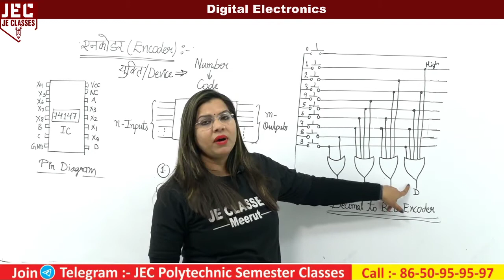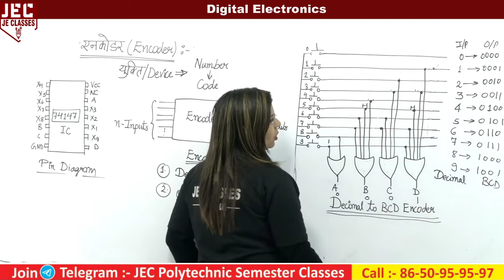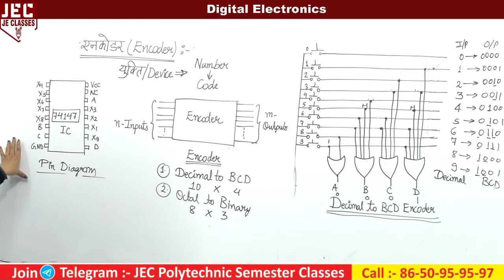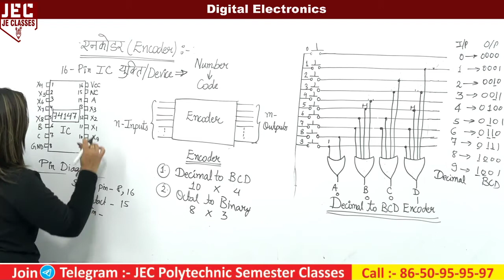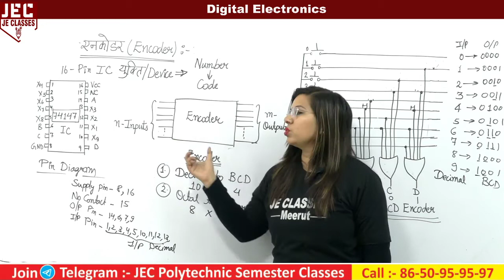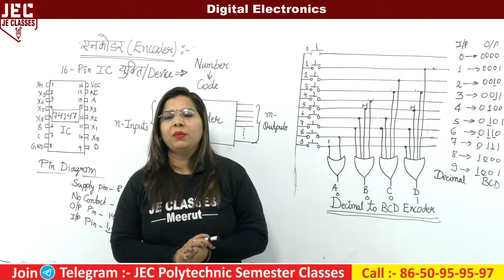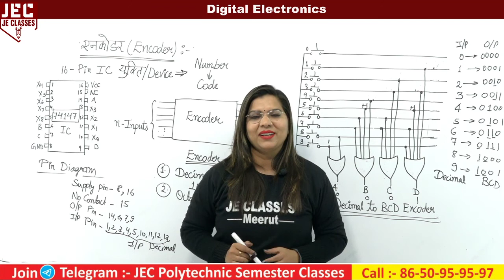#32 Digital Electronics Polytechnic 3rd Semester |Best UPSSSC JE Civil Coaching in Delhi & Allahabad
प्रिय विद्यार्थियों,
🏆 Prize Distribution Registration Form भरने के लिए निचे दिए गए नीले लिंक पर क्लिक करें:-

इस वीडियो में पॉलिटेक्निक \ डिप्लोमा के 3rd सेमेस्टर में Electronics Engineering & Computer Science Engineering Branch के Digital Electronics (DE) डिजिटल इलेक्ट्रॉनिक्स Subject के Chapter-07 Combinatinal Circuit के Topics को बहुत आसानी से समझाया गया हैं, आप सभी इस रोचक क्लास को Last तक जरूर देखे एवं अपने सभी मित्रो को ज्यादा से ज्यादा शेयर करे, जिससे अपने पॉलिटेक्निक \ डिप्लोमा परिवार के सभी साथी इन निशुल्क(फ्री) चलने वाली क्लास का फायदा ले सके।

xxxxxxxxxxxxxxxxxxxxxxxxxxxxxxxxxxxxxxxxxxxxxxxxxxxxxxxxxxxxxxxxxxxx

xxxxxxxxxxxxxxxxxxxxxxxxxxxxxxxxxxxxxxxxxxxxxxxxxxxxxxxxxxxxxxxxxxxxx
             🔥🔥🔥🔥🔥 ब्रह्मास्त्र Batch 💥💥💥💥💥

🟡🟡🟡🟡🟡 1st Semester 🟡🟡🟡🟡🟡

🔴🔴🔴🔴 3rd Semester (Electrical Engineering) 🔴🔴🔴🔴

🔴🔴🔴🔴 3rd Semester (Electronics Engineering & Computer Science Engineering) 🔴🔴🔴🔴

🔴🔴🔴🔴 3rd & 4th Semester 🔴🔴🔴🔴

xxxxxxxxxxxxxxxxxxxxxxxxxxxxxxxxxxxxxxxxxxxxxxxxxxxxxxxxxxxxxxxxxxxx

Support's-